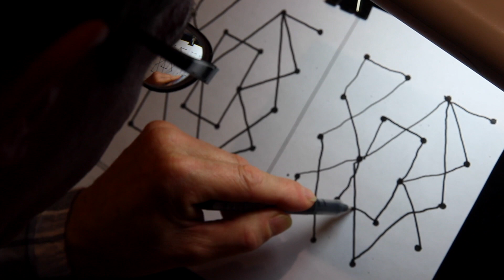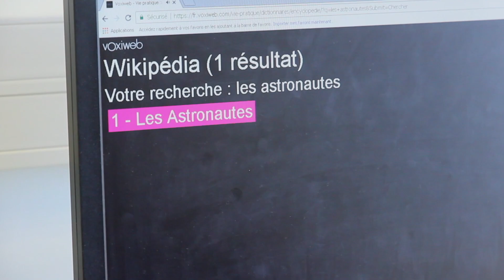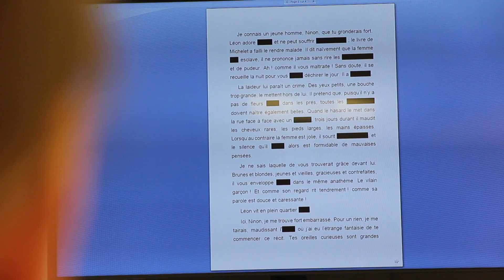Déficiences sensorielles VYV 3 Île de France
Le service de Déficience sensorielle, de l'Hôpital Sainte-Marie Paris (VYV 3 Île-de-France - Groupe VYV), accueille en hospitalisation complète et en hospitalisation de jour des personnes présentant une atteinte visuelle isolée ou associée à une autre pathologie, entraînant une perte importante d’autonomie avec des répercussions notables sur l’organisation de la vie familiale, sociale et/ou professionnelle. L’objectif de cette prise en charge est d’optimiser les stratégies d’adaptation afin de réduire l’impact de la déficience.

Pour en savoir plus sur l'offre de prise en charge de l'Hôpital Sainte-Marie Paris, n'hésitez pas à vous rendre sur le